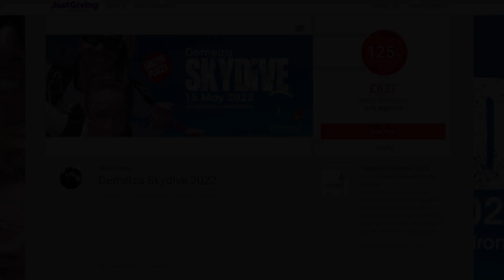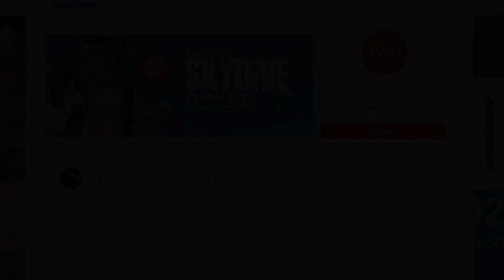Zeltik Skydive for Demelza 15/05/2022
On 15th May I did a skydive to help raise money for Demelza, a wonderful charity supporting the families of terminally ill children. The fundraising page is still up, so any donations are so so appreciated:

Music: "Inside a House" TWW, "Hyrule Castle" BotW, "E3 2021 Trailer" BotW Sequel